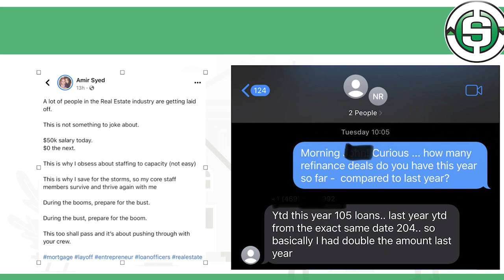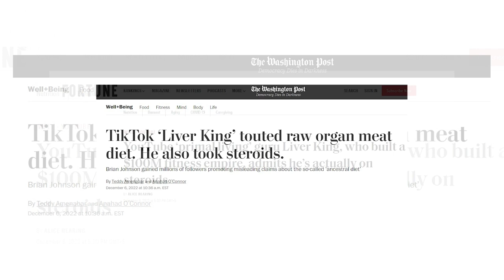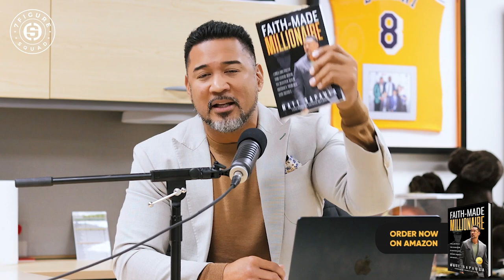The UNTOLD TRUTH on How Liver King ACTUALLY Made His Millions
My reaction to Liver King on the Iced Coffee Hour Podcast breaking down how he made his millions

Suggested Videos:
Millionaire Reaction to LIL BABY Tells JOE BUDDEN How He Became ULTRA RICH in His 20s